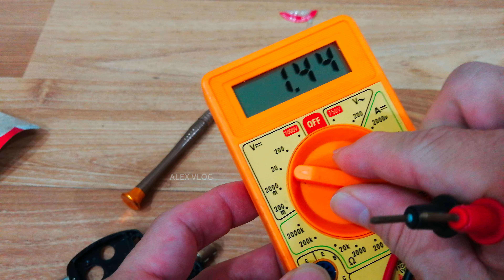HOW TO CHANGE HONDA CAR KEY BATTERY | CR1616 BATTERY